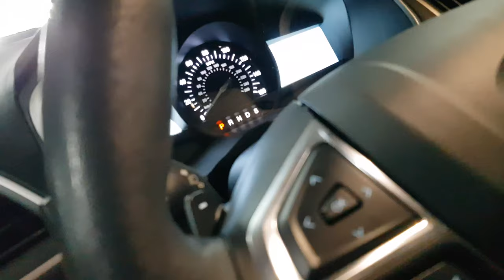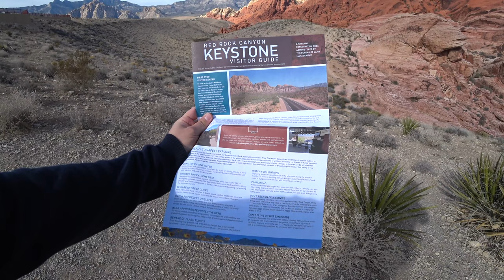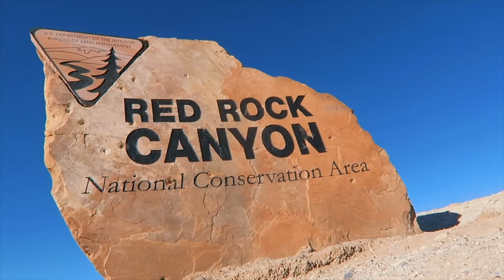АМЕРИКА НЕИЗДАННОЕ Ч1. ПРОКАТ АВТО В АМЕРИКЕ и ПАРК RED ROCK CANYON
Это Видео из части невошедших в предыдущие ролики о Поездке в Америку в Частности о Прокате Авто в Лаг Вегасе
И Национально Парке Red Rock Canyon

Alexander Nekrasov
★Путешествия по всему миру
★Еженедельные видео о новых местах на планете